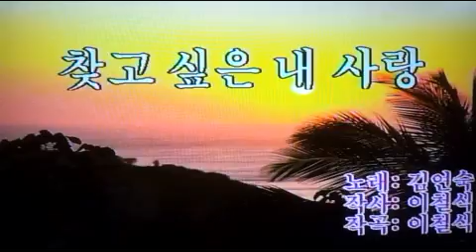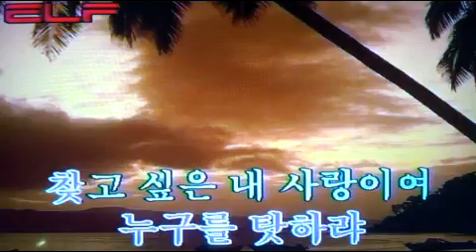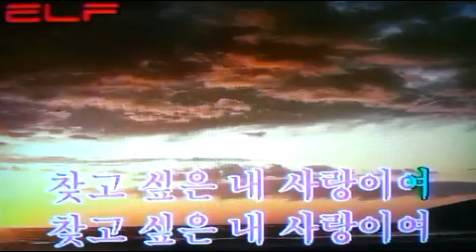🥰찾고 싶은 내사랑 😍My love I want to find. 🤩探したい私の愛/전광용 Tenor Saxo🎷Coveredby 가요/김연숙